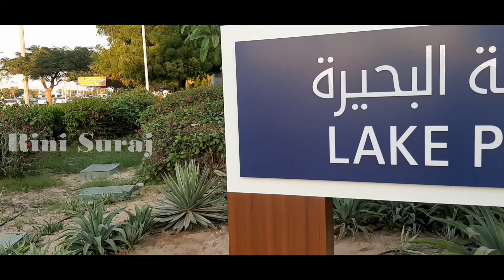Lake park Abudhabi city/beautiful park Abudhabi /Rini Suraj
Lake park Abudhabi city/beautiful park Abudhabi /